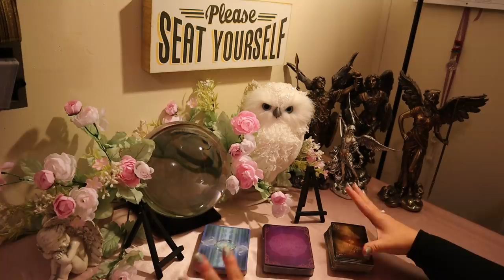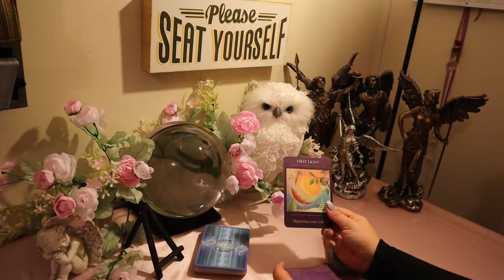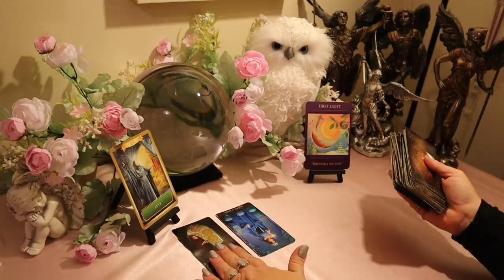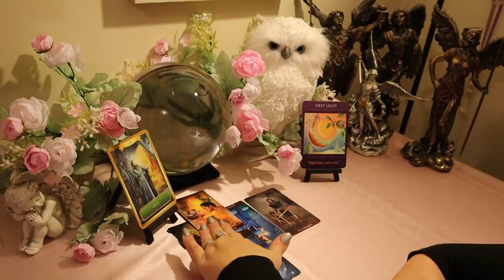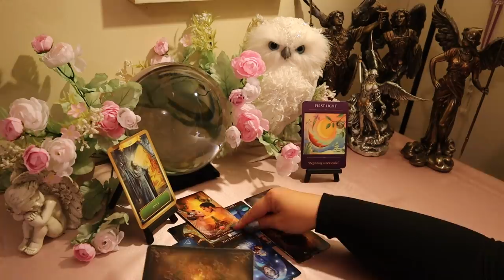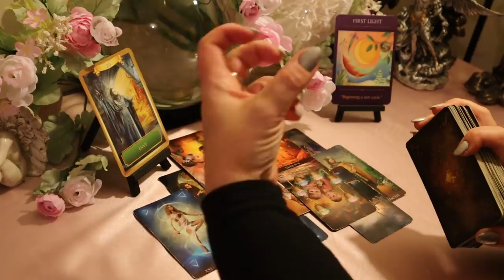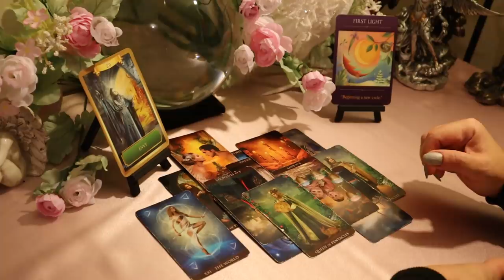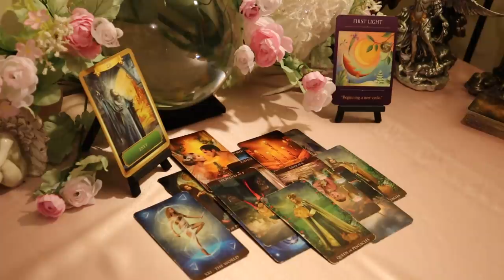The Daily Vibe..."555" Beginning a New Cycle..(Without Them) Daily Tarot Reading